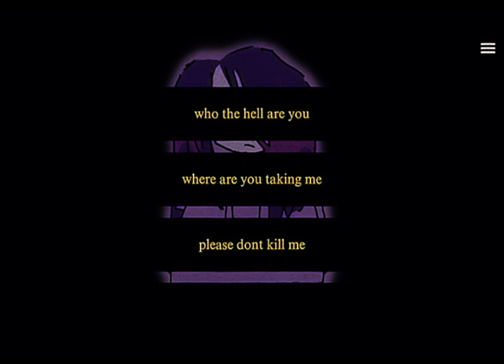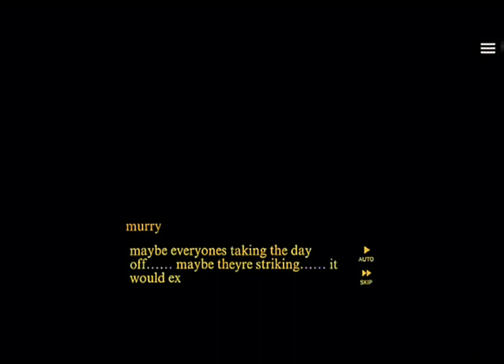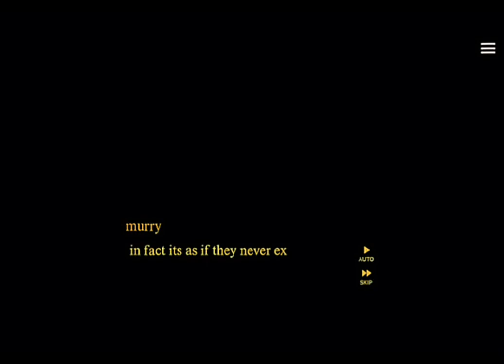laundry: vn || FULL GAMEPLAY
this game is not available to the public! it is a small project i made mimicking visual novel playthrough videos! it is intended to be viewed as a video! ok!

art and background edits done with procreate
audio edited with capcut
game assembled with kocho
video edited with capcut
laundromat song - push th little daisies by ween
awesome